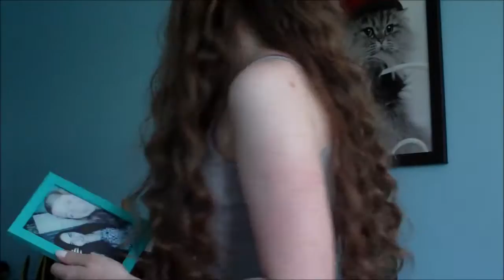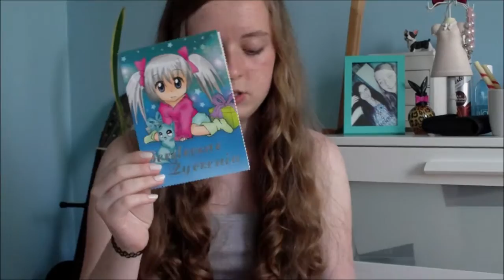🌺 MOJE 15 URODZINY! 🌺 22.06.2016r. 🌺 Co dostałam? Makijaż na ślepo, dzikie tańce, karaoke itp.🌺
Rozwiń ^w^

💙 S U B S K R Y B U J
💙 Ł A P K U J